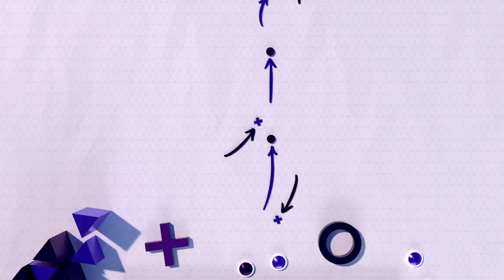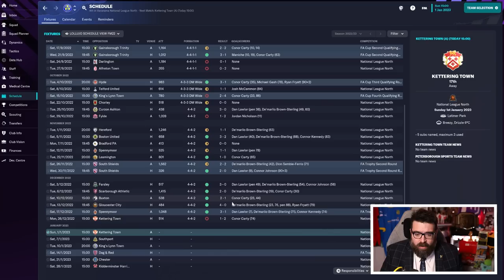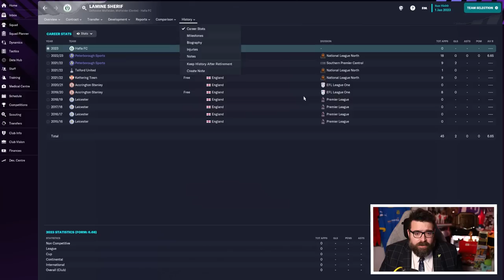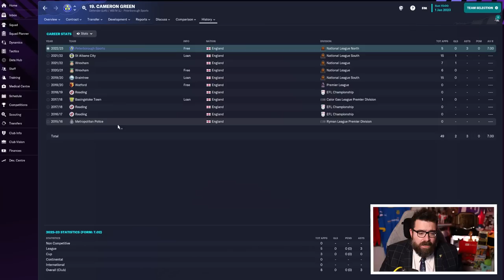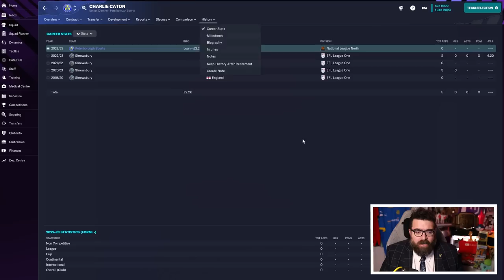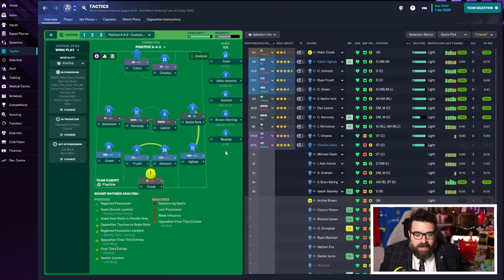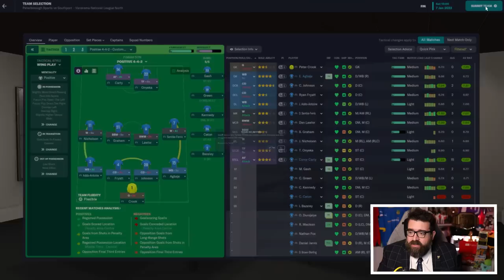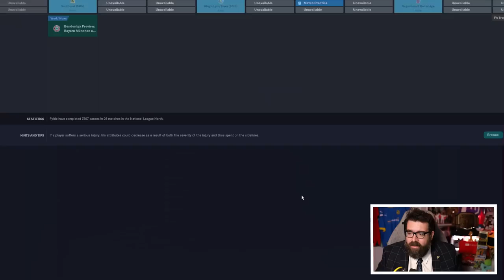SQUAD REBUILD IN FULL FLOW! | Part 6 | PETERBOROUGH SPORTS | Non-League to Legend FM23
Another episode in the long-running FM23 journeyman series Non-League to Legend sees us taking charge of the first club in this year's journey, Peterborough Sports. Will we conquer Football Manager 2023 or add another sacking to the collection? Today's video is an introduction to the new club and a chance to meet the team so we can start thinking about transfers, training and tactics.

ABOUT LOLLUJO